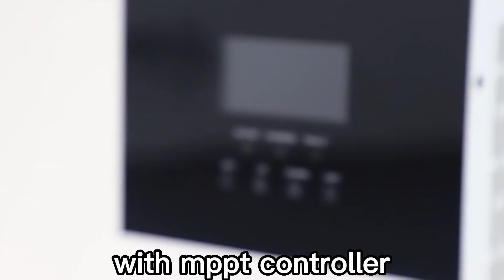Hybrid inverter 48v/3.5kw off-grid solar system directly from SRNE Factory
Shenzhen Kweight Development Co., Ltd. is one of the leading lead-acid battery manufacturer in China. Our factory is located in Longgang District of Shenzhen & Yangquan, Shanxi in China and covers an area of 50,000 square meters. There are over 200 workers and 15 members in charge of engineering, management and quality control.Our company specializes in manufacturing 2V, 4V, 6V and 12V series maintenance free lead-acid battery, Gel battery, Deep cycle battery, solar battery, front access(gel) battery, OPzV and OPzS battery etc.. We have hundreds of models and specifications for selection, and all of products are compliance with CE, RoHS and UL. Our quality is strictly controlled as per ISO9001:2008 quality system and every piece of our battery is inspected by advanced testing machines before shipment.